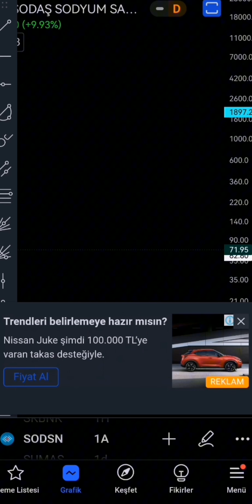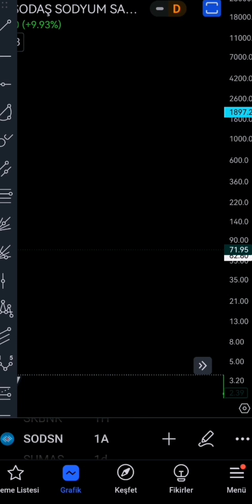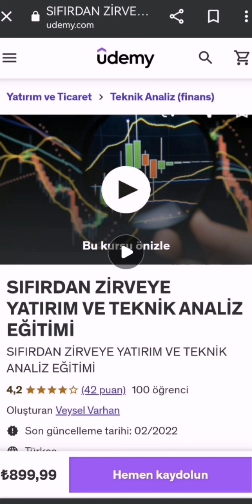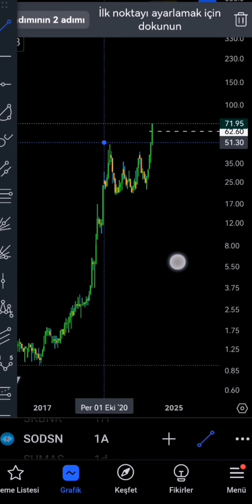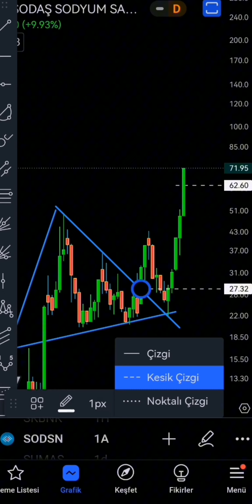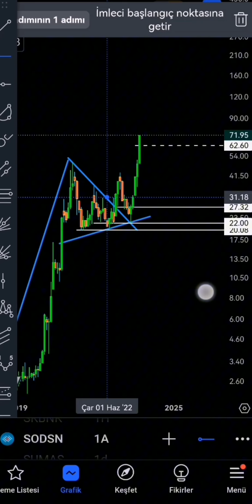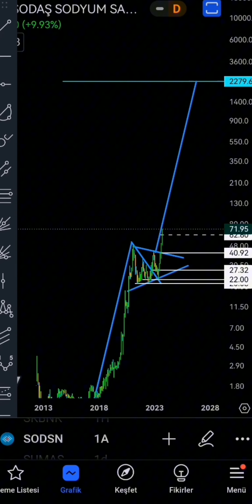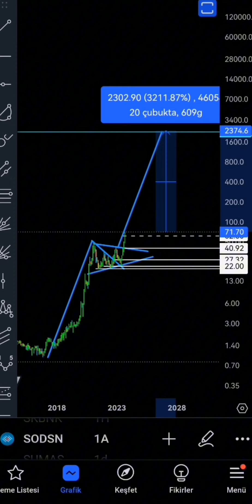YÜZDE 3200 YÜKSELECEK HİSSE SENEDİ? | Hisse Analizleri 2024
Facebook hesabım ➡️ Veysel Parasal Tknik

Yüzde 3200 kat yükselecek hisse senedi
hisse senedi analizleri 2024,
hisse önerileri,
hisse analizleri 2023,
hisse önerileri güçlü al,
son dakika yatırım tavsiyeleri,
haftanın hisse önerileri,
kısa vadede yükselecek hisseler,
hangi hisse alınır 2023,
hangi hisseler alınır 2023,
hangi hisseyi almalıyım 2023,
hangi hisse senedi alınmalı 2023 kısa vadeli,
hangi hisseler alınır,
hangi hisse,
haftanın hisseleri,
hisse tavsiyeleri,
hisse tavsiyeleri 2023,
hangi hisse alınmalı,
gelecek vadeden hisseler,
hangi hisse senedi alınmalı,
yükselecek 10 hisse,
gelecek vadeden hisseler 2023,
ınfo hisse,
kısa vadede kazandıran hisseler,
hisse hangi gün alınır,
hisse almak nedir,
hisseler neden düştühangi hisse senedi yükselecek,
borsada pazartesi ne olur,
bugün hangi hisse alınır,
spor hisseleri ne zaman yükselir,
en çok kazandıran hisse senetleri,
borsada en çok düşen hisseler,
borsa hangi hisse alınır 2023,
en çok düşen hisseler 2023,
borsada hangi hisse alınır,
en ucuz kalan hisseler,
alınacak hisse senetleri 2023,
borsada öne çıkan hisseler,
borsada hangi hisseler alınmalı,
borsa ne zaman yükselecek,
borsada hangi hisseler alınır 2023,
borsada gelecek vaad eden hisseler,
hisse senedi kısa vadeli,
hangi kripto paraya yatırım yapılmalı,
hangi kriptolar yükselecek,
hangi hisse alınır,
hisse senedi uzun vadeli yatırım,
hangi hisse senedi alınmalı 2023,
hangi hisseler alınır,
hisseler neden düştü,
hangi hisse senetleri alınır,
hangi hisseler alınır,
hangi hisse alınmalı,
hisse senedi yatırımı,
hisse tavsiyeleri,
en çok kar eden hisseler,
en çok yükselecek hisseler,
bir hisse nasıl yükselir,
hisse başına kar nasıl hesaplanır,
kısa vadede kazandıracak hisseler,
katlayacak hisseler,
hisse yatırım tavsiyeleri,
karlı hisseler,
hissede bölünme nedir,
hangi kriptolar yükselecek,
kriptolar neden dusuyor,
ınfo hissehangi hisse senedi alınmalı,
hangi hisse alınır,
hisse senedi yatırımı,
hangi hisse senedi alınır,
hisse senedi yatırım tavsiyeleri,
yükselecek hisse,